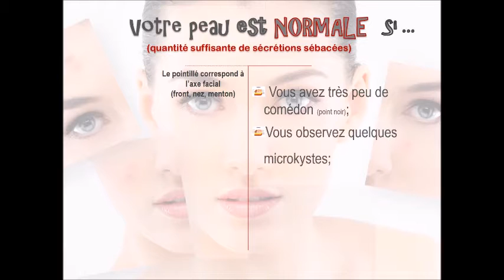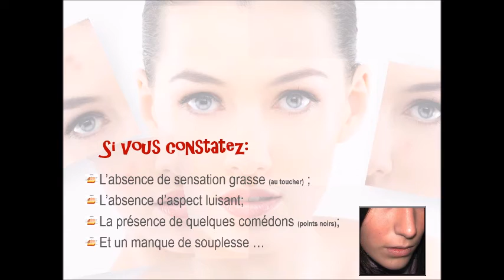Capsule sur les types de peau